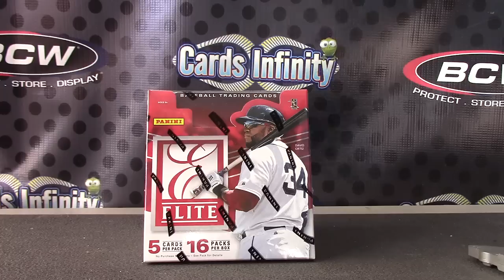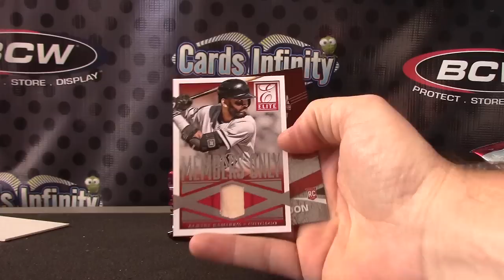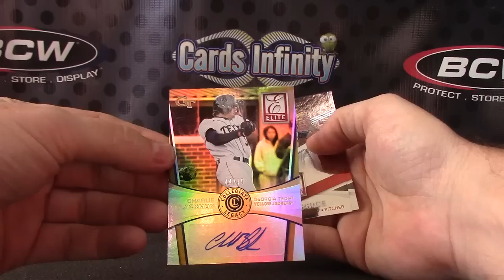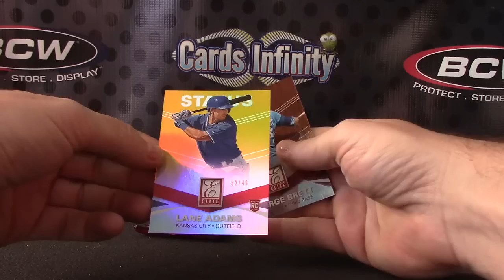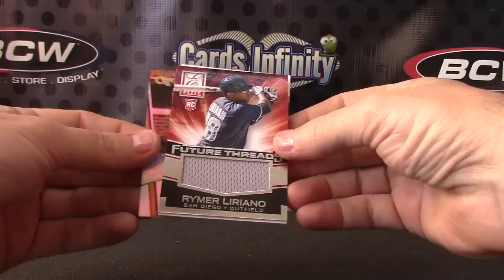Austen's 2015 Elite Baseball Box Break